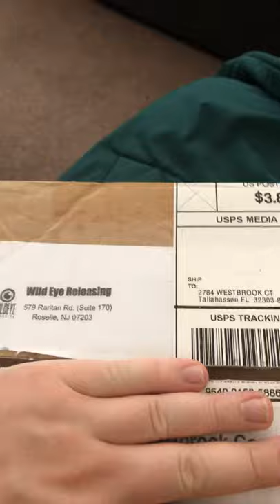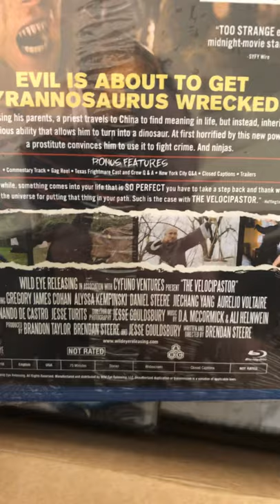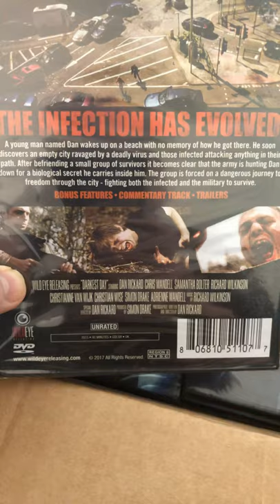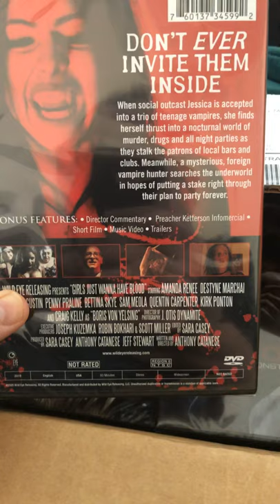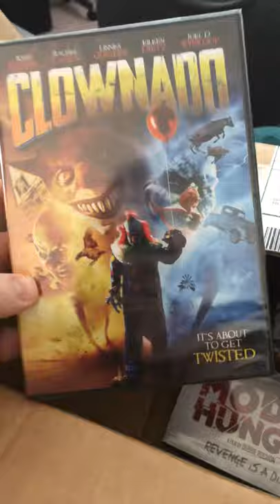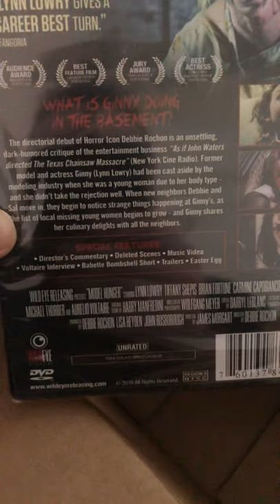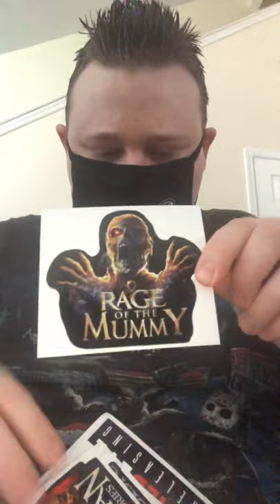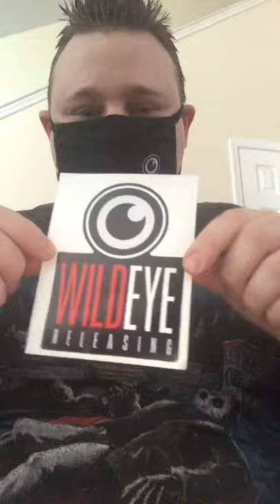WILD EYE UNBOXING 1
A box of Wild Eye movies to review for you guys.